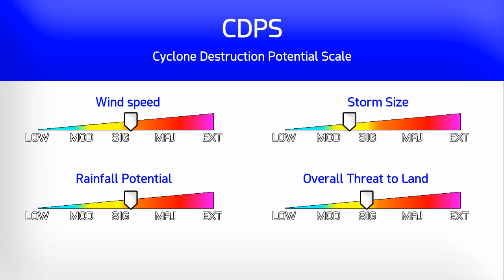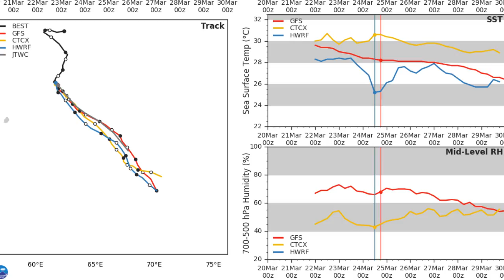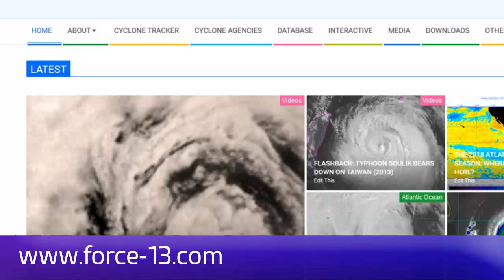Cyclone Joaninha continues to strengthen - 6am MUT March 25, 2019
Cyclone Joaninha is now a Category 2 storm on the Saffir Simpson Hurricane Scale, and could intensify further towards Category 3 status later today. With sustained winds of 105mph (170kph) already, the storm is likely to pack a punch when it strikes Rodrigues on Tuesday. 400 mm of rain could also fall over the island, with modest amounts possible over Mauritius from the storm.